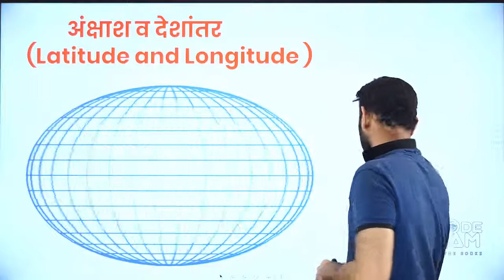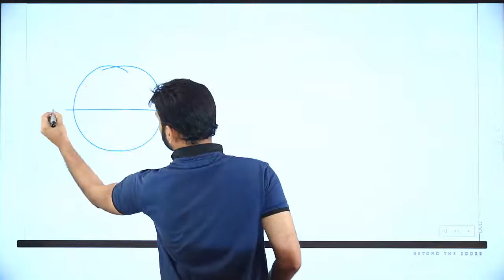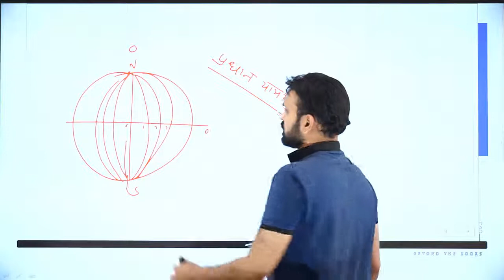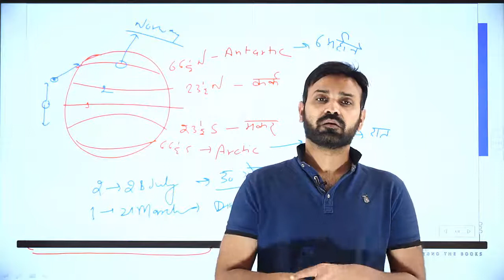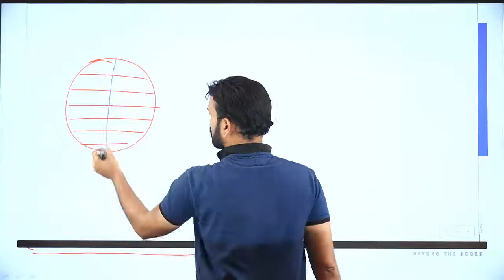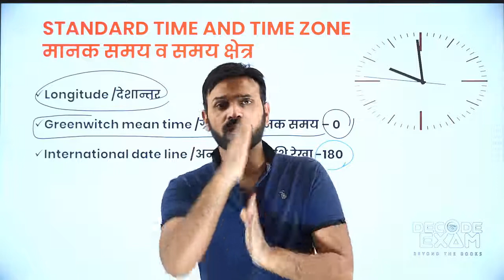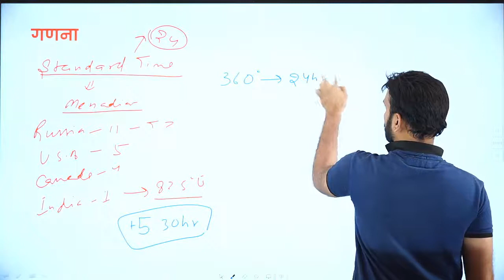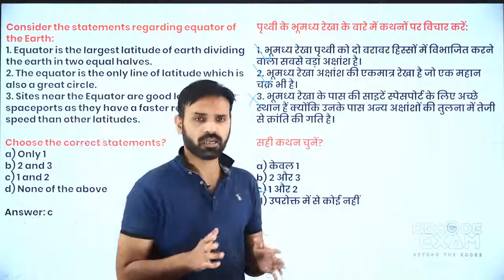LATITUDE AND LONGITUDE NDA FULL INDIAN GEOGRAPHY DAY-3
In this video, i have discussed the world geography through maps, so must watch the video.

For all defence exams
NDA/CDS/AIRFORCE/AFCAT/AC ETC

Full_World_GeographyIn this video, i have discussed the world geography through maps, so must watch the video.